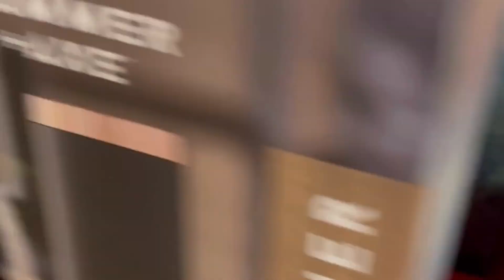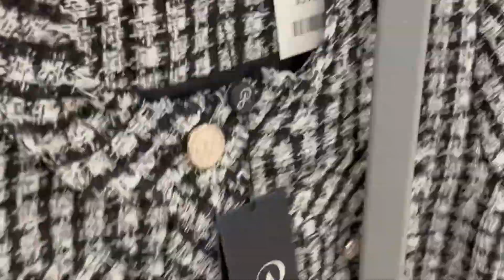T J MAXX & MARSHALL NEW FIDN!!! SHOP WITH ME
Hello  Everyone, Browse With me at TJ Maxx &Marshalls  if you like this Video please free to Subscribe Hit the bell icon for more new updates if you have any questions let me know in the comment section down below